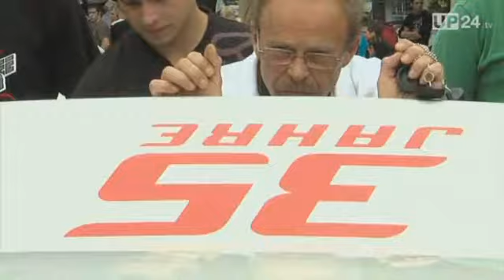GTI-Treffen Wörthersee 2011: Impressionen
Was 1982 mit einer kleinen Gruppe von nicht einmal 160 Fans und ihren 72 aufgemotzten Golf GTIs der ersten Generation am Wörthersee begann, ist mittlerweile zu einem riesigen Event mit jährlich mehr als 150.000 Besuchern geworden. Und es zieht nicht mehr nur den „harten Kern" der Golf-GTI-Fans nach Reifnitz. Die „Gemeinde" ist gewachsen, zu ihr zählen längst Tuning-Fans auch der anderen VW-Konzernmarken.

[Quelle: UnitedPictures.tv]